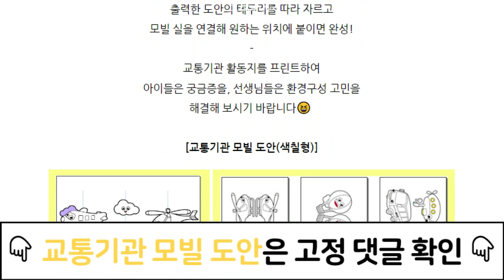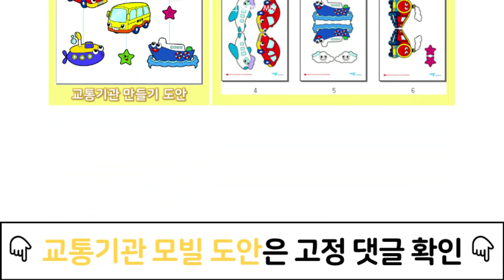교통기관 만들기, 모빌 도안으로 더욱 즐겁게!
[니즈폼] 교통기관 모빌 도안 보러 가기

오늘은 각종 교통수단으로 꾸며진 모빌 도안을 소개할게요:)
도안을 프린트하여 아이들과 즐거운 교통기관 미술활동 시간을 보내보세요😊